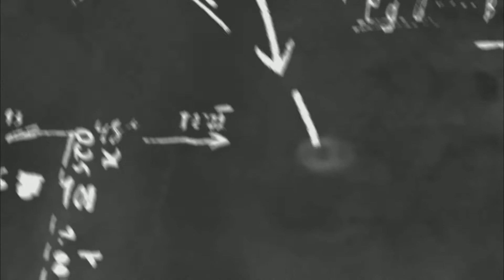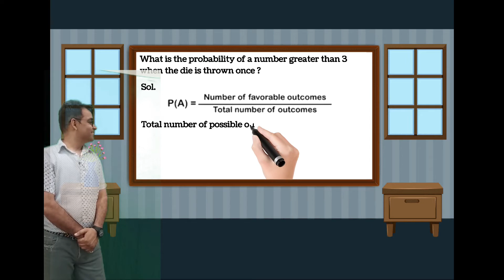Maths Activity # Probability for classes 6-10. Probability Questions based on Dice.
Maths Activity # for Classes-6-10# Probability Probability Questions based on Dice.
This Activity/Experiment is useful for CBSE, ICSE, and IGCSE Boards students. That's the NCERT Based activity.